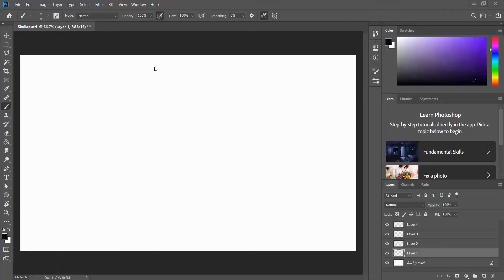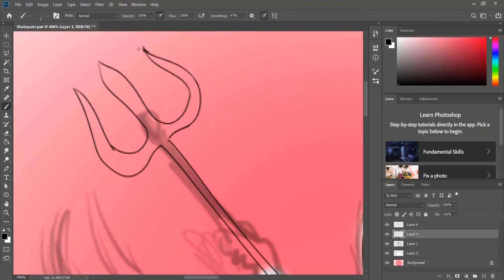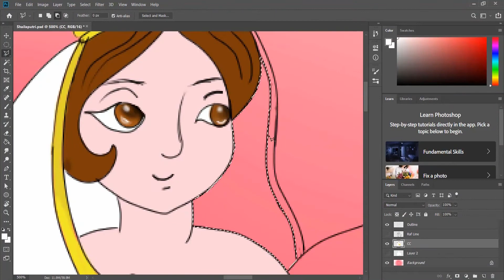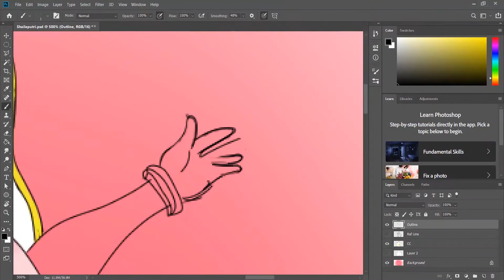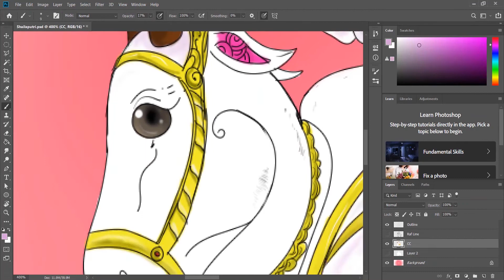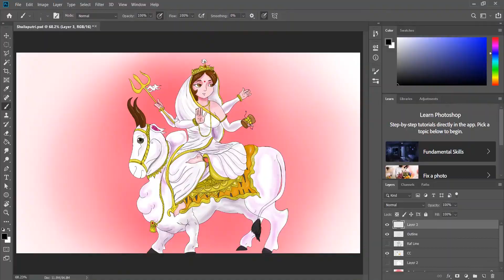How To Draw Maa Durga Shailaputri | Maa Durga 1 St Mainifestetion | Photoshop Time-Lapse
About Video.

Shailputri. ( Maa Durga 1 st manifestetion )

About Video: Shailaputri is a manifestation of the Hindu goddess, Durga and is one of the first Navadurga's venerated during the first day of Navratri.
She is also known as Sati, Bhavani, Parvati, or Hemavati. Mother Shailaputri is the absolute form of Mother Nature.